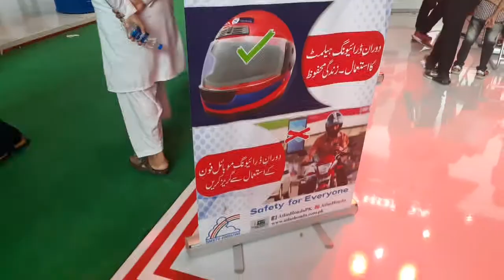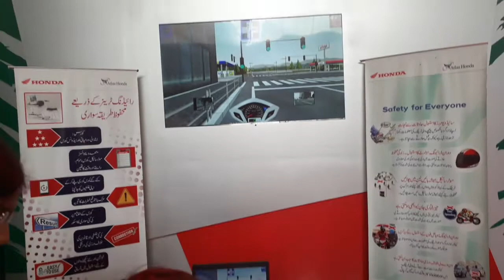Honda Motorcycle at Auto Show 2022, Expo Centre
Honda Motorcycles Range at Auto Show, Expo Centre Lahore